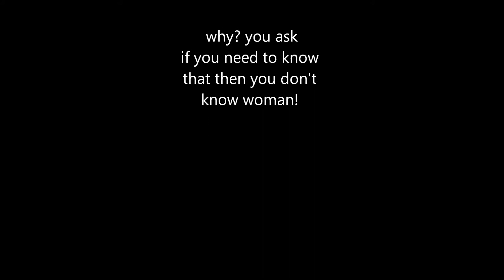WoT Console Three storey Maus